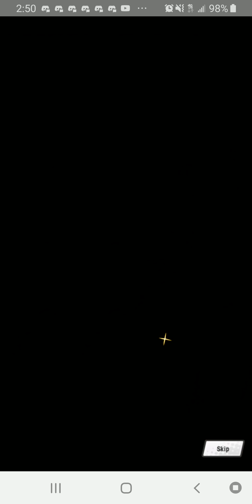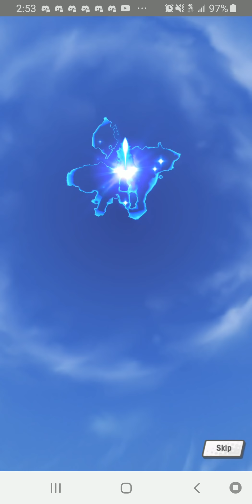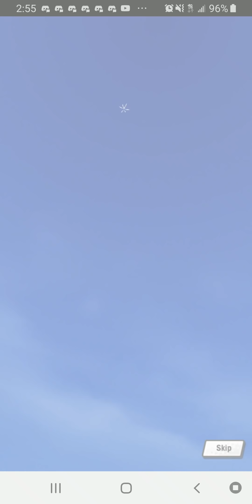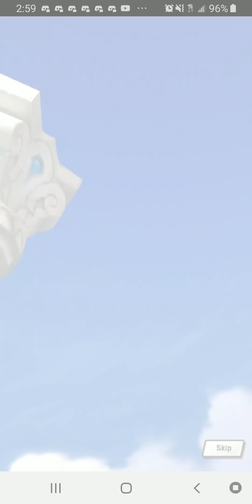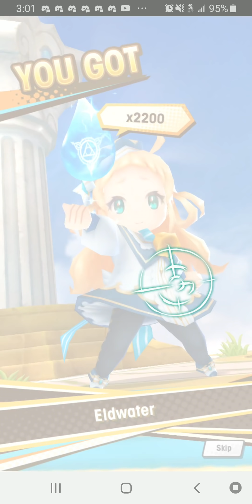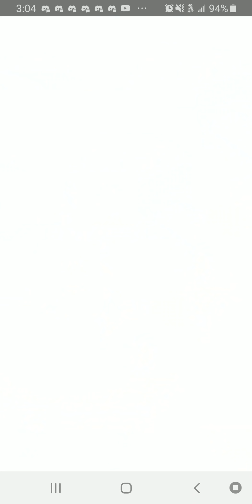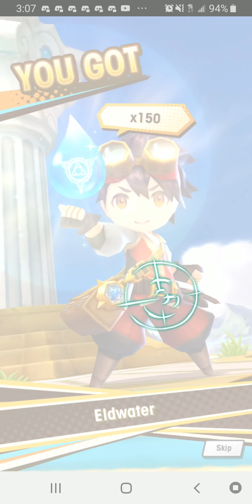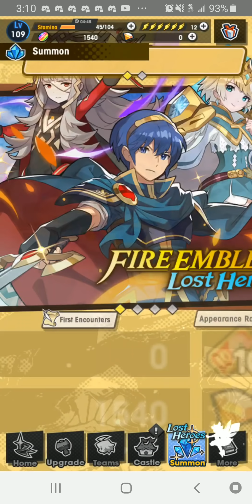Dragalia Lost x Fire Emblem Heroes - Lost Heroes Summon Showcase 100 Pull (12k Wyrmite) Session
Salutations! I'm Arim, and in this video, I spent 12,000 Wyrmite worth of resources on the Fire Emblem Lost Heroes summon showcase! I'm aiming for Marth, Fjorm, and Veronica!